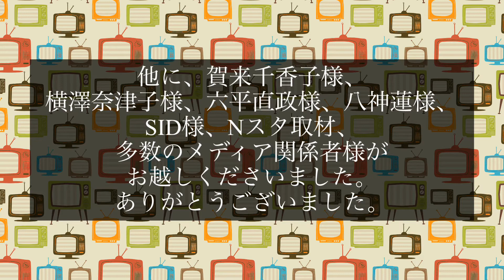メディア取材履歴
【メディア取材履歴】プロップスアートスクール

■体験レッスン受付中（プロップスアートスクール）